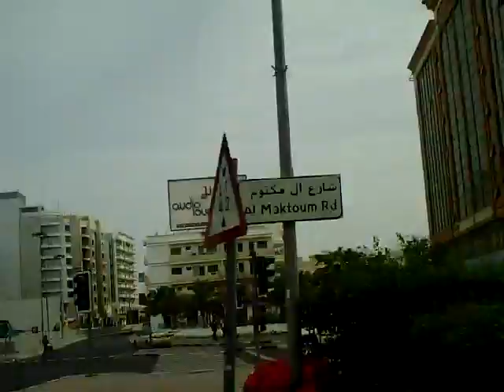Dubai UAE Дубаи Объединенные Арабские Эмираты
Dubai UAE Дубаи Объединенные Арабские Эмираты. По городу на автобусе